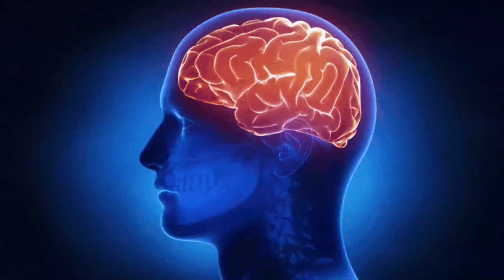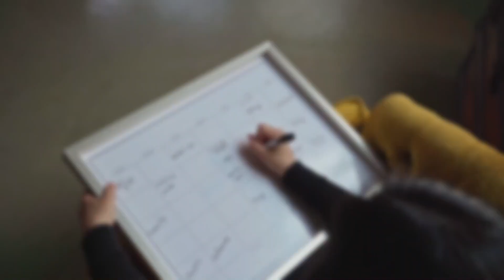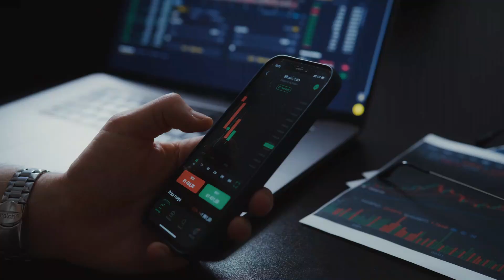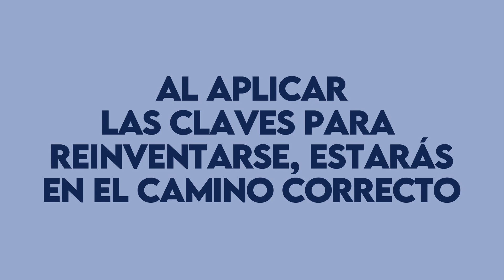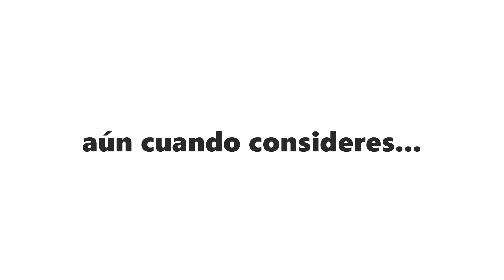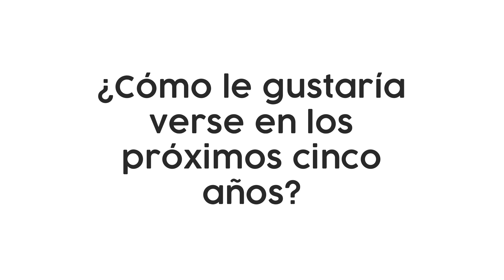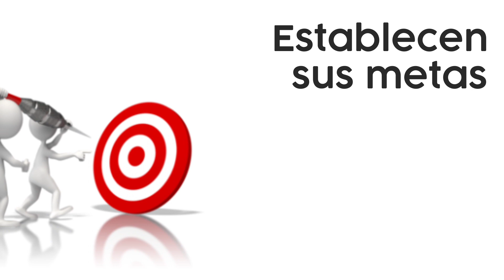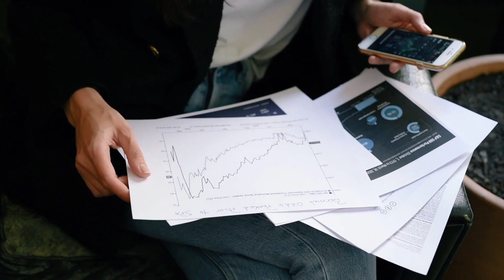Programa #1697 EL HÁBITO DE DAR EXCUSAS - MESA REDONDA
Síguenos:
ROKU: Los Buenos Somos Más TV